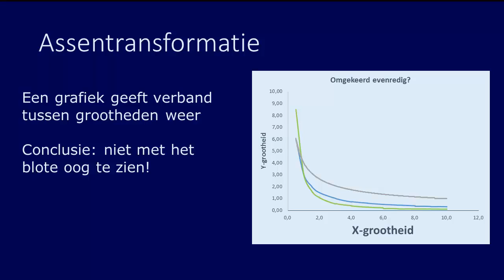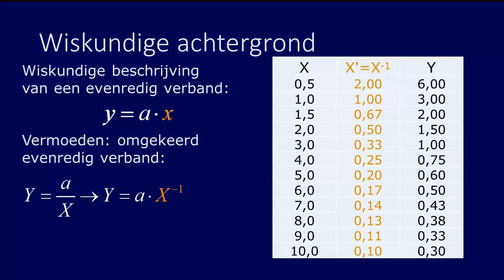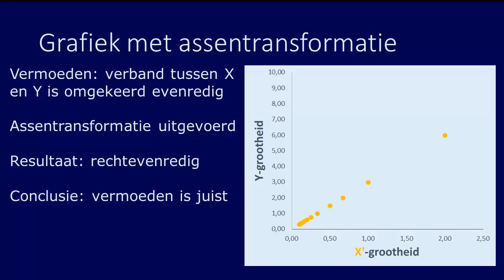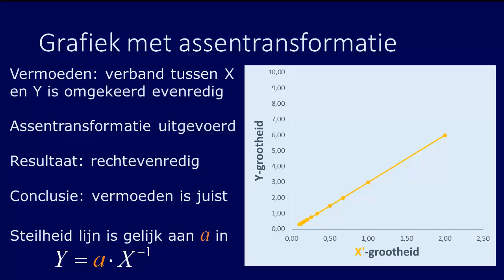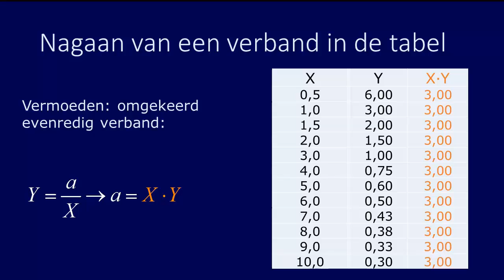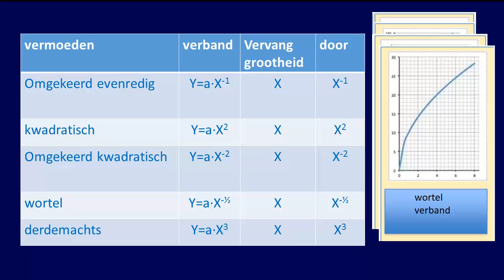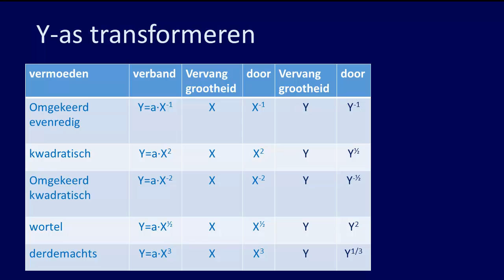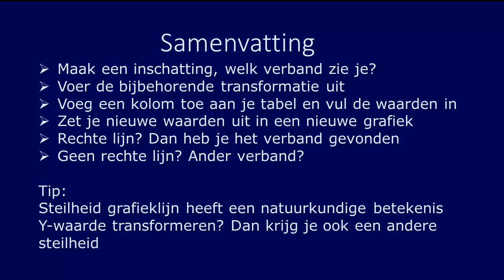assentransformatie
Hoe kun je onderzoeken met welk verband je te maken hebt in een diagram?